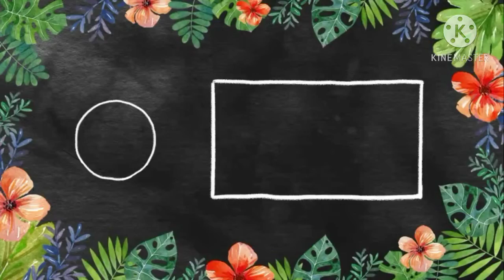मटर की मठरी :matar ki mathari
जय जिनेंद्र दोस्तो।

आज मै आपके लिए लाई हु मटर से मठरी बनाने की recipe